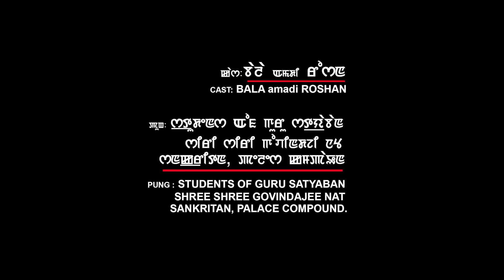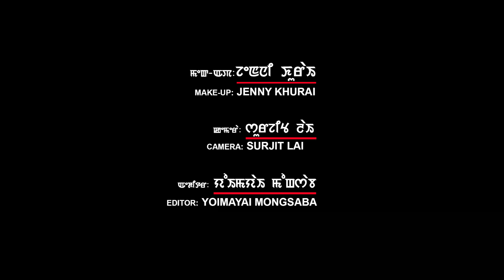NUPADA NUPANI- Manipuri album (HD)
song: Nupada
cast: Bala & Roshan
singer: Roshibina
lyric: Kimo
Video director: Romi Meitei
editor: yoimayai mongsaba
camera: Surjit lai
makeup: JEnny Khurai
choreographer: Manitri